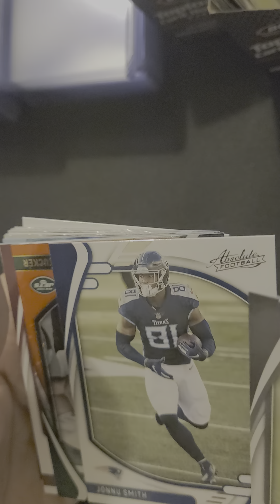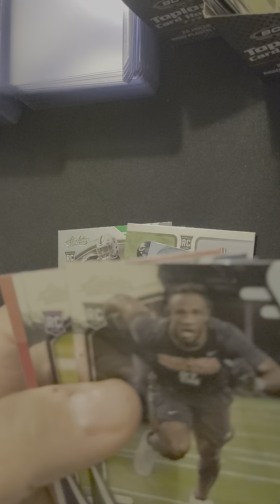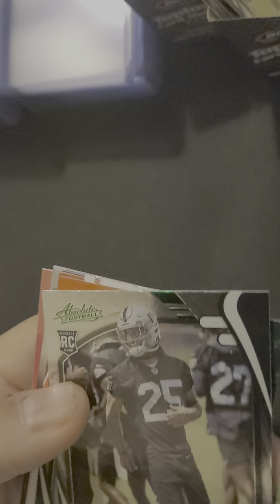Absolute Football Breaks pt. 1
Spent some time opening a few retail packs. Let's see if we can get something special!